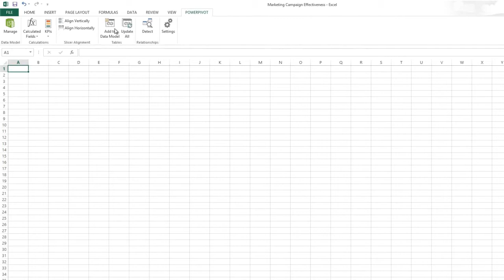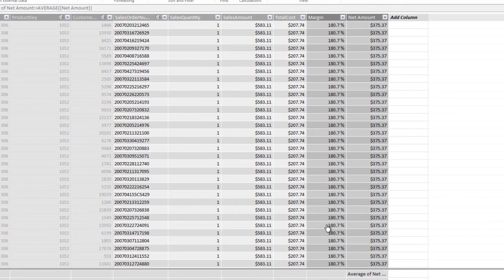Discover SharePoint 2013 How To Build a data model with PowerPivot